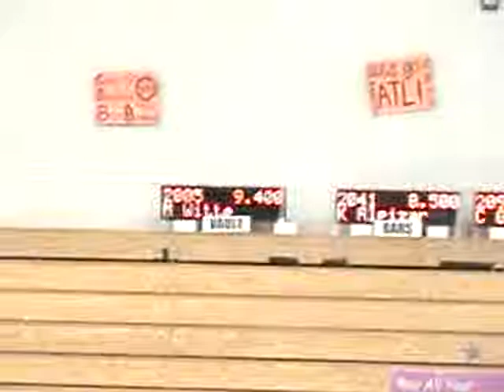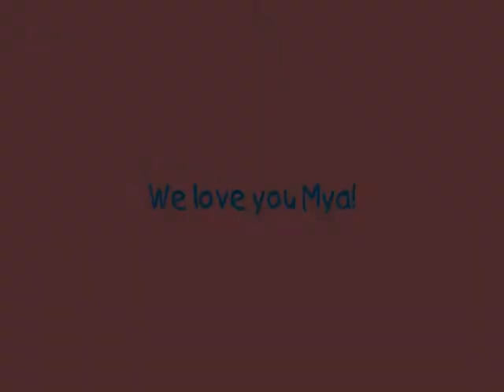Mya level 2 Arabian 5 years old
Team trophy winner